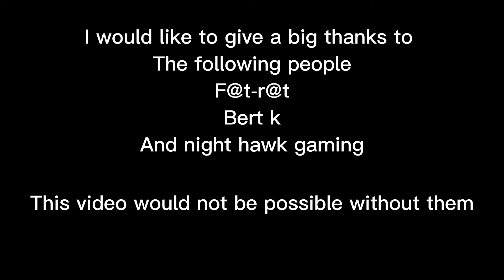Crashing lego aircraft carriers because yes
These are some good crashes